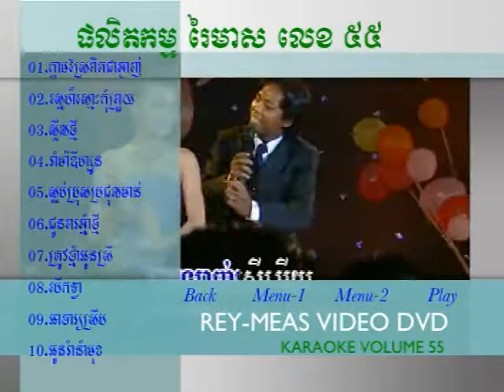Reymeas dvd vol 55 Menu